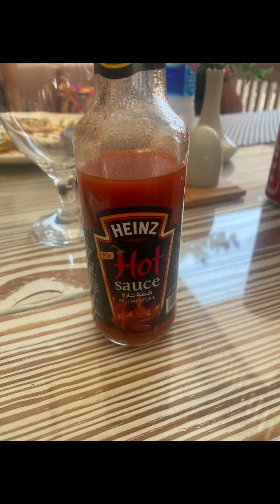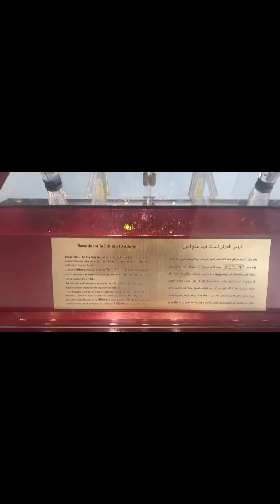Hurgada Egypt ATV’s